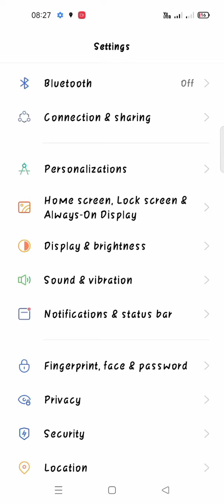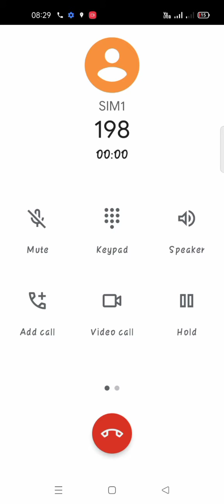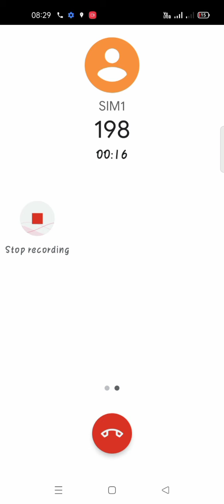Enable call recording in Oppo mobile | Oppo f19 pro plus | mobile me call recording kaise kare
Android phone call record